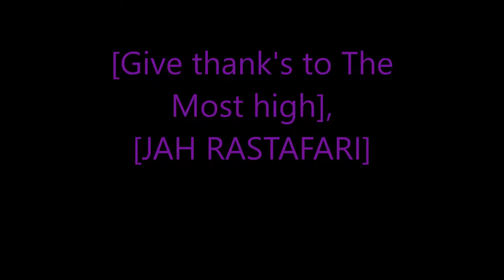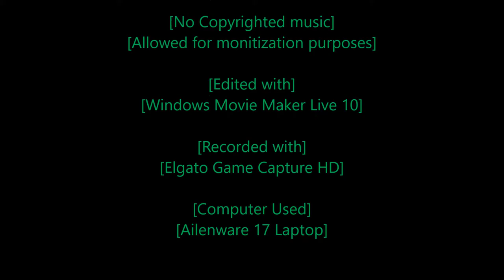Rastafari Exposed Need for Speed Carbon Story Mode Ep 68 Finshed